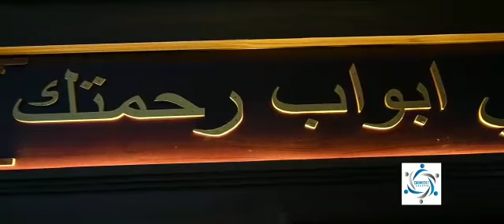2022ജനുവരി 28 വെള്ളിയാഴ്ച ജുമുഹ നിസ്കാരത്തോടെ ഉൽഘടനം ചെയ്യുന്നു....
Video from Kasa Cafe